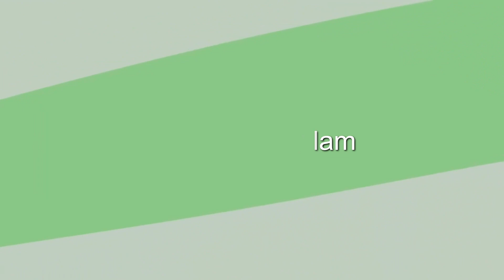019 - Magabata Na Gaskiya (Shafi na 30-32)